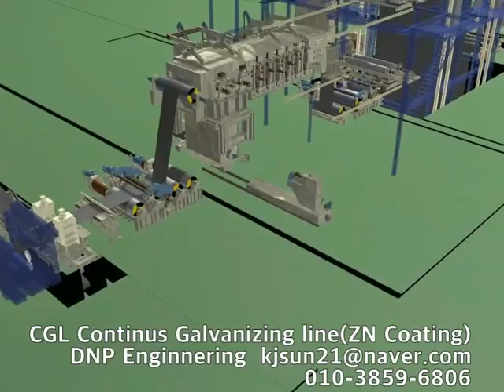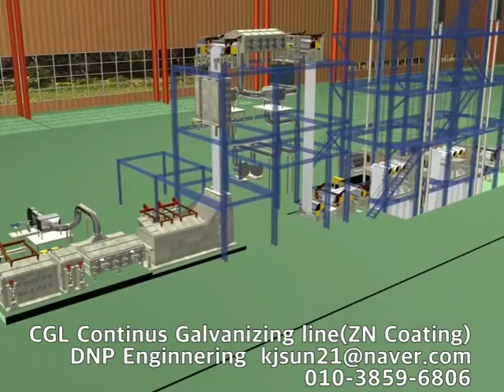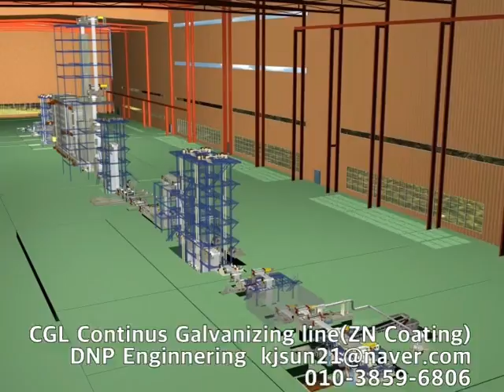cgl continous galvanizing line zn coating DNP ENG